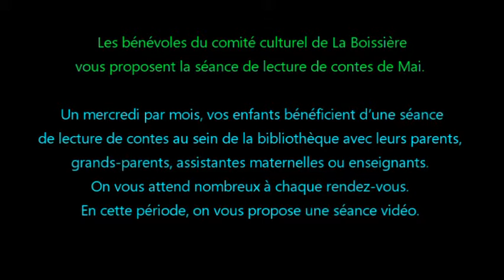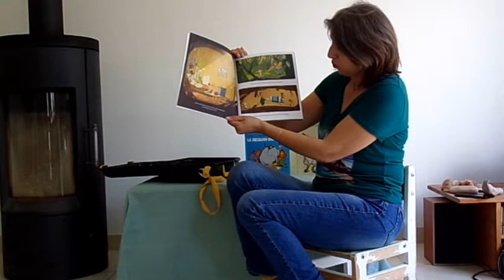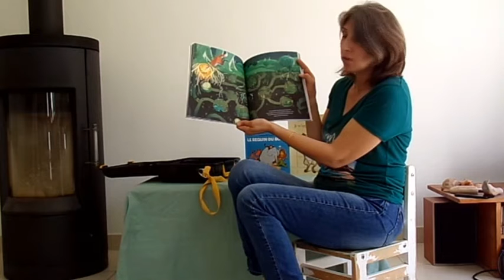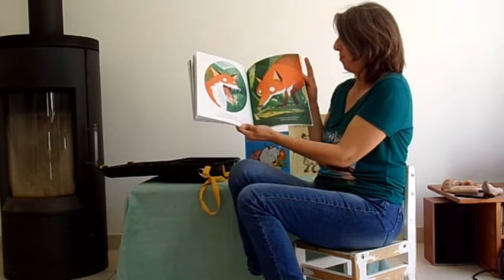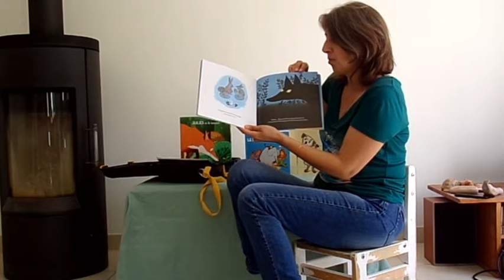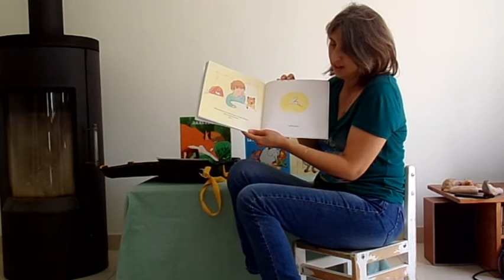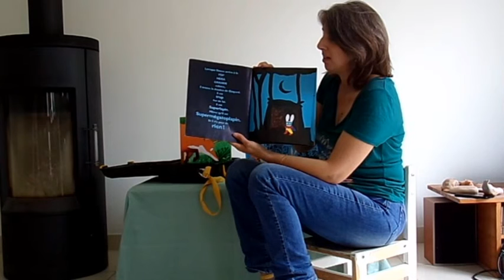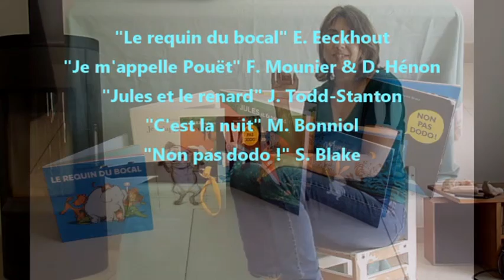Lecture de contes de mai 2021